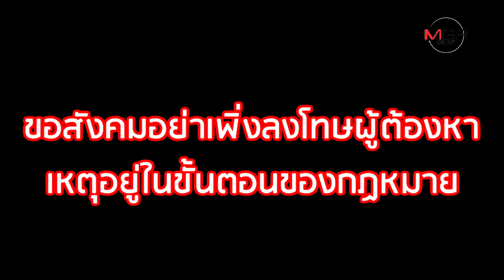ส่งสถานพินิจ! 3 หนุ่ม ม.2 ลากเด็ก 4 ขวบล่วงละเมิดในห้องน้ำ โรงเรียนปัดไล่ครูออก